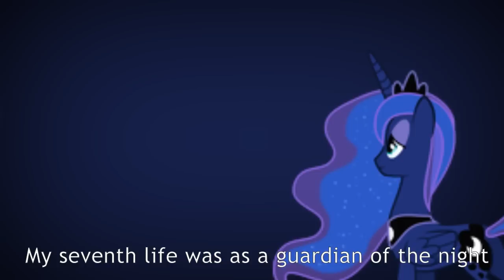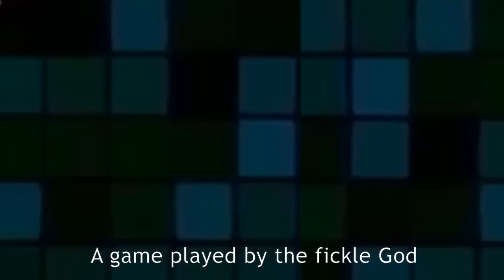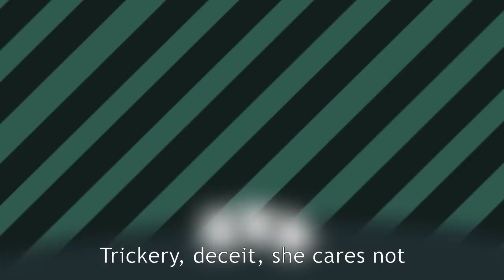[PMV] - ↑The Game of Life↓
No thanks. I'd rather play some Scrabble.

Audio : The Game of Life by Hatsune Miku
Vectors : MLP Vector Club
Software : Adobe After Effects CS6 | Adobe Flash CS6